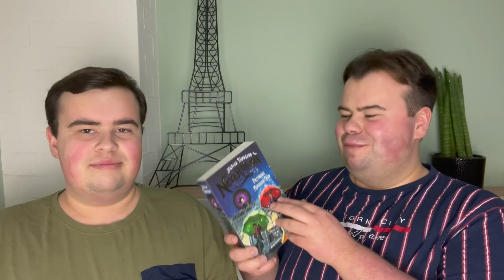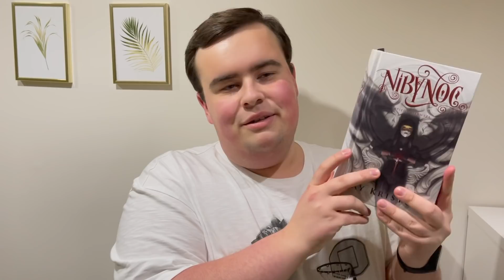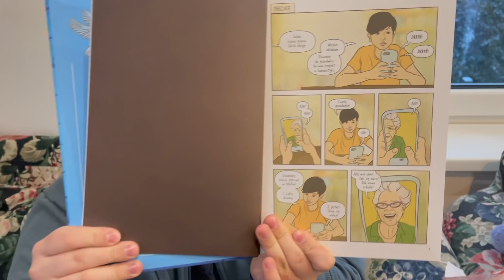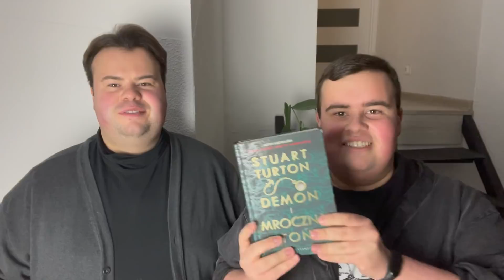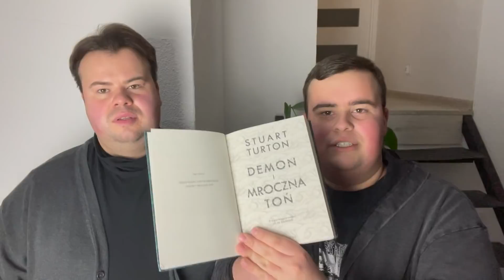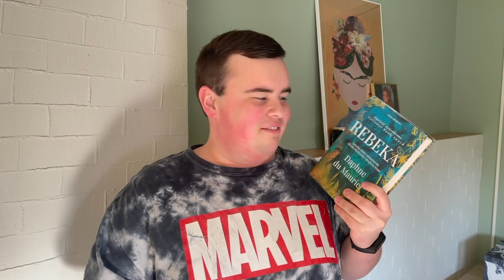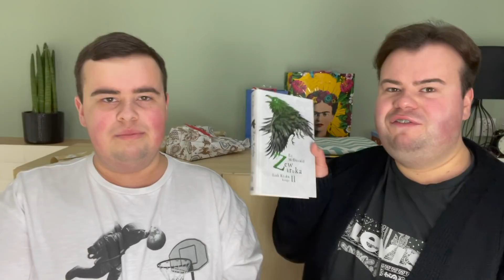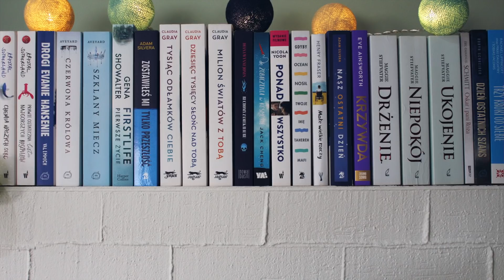KSIĄŻKOWY KALENDARZ ADWENTOWY 🎁 | Przygotowany przez nas i innych twórców! 💚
Drugiego dnia świąt przychodzimy z wyjątkowym filmem. ✨ Przez 24 dni nagrywaliśmy nasze reakcje na niespodzianki zaplanowane na 2022 rok - będzie się działo!

NASZE PODPISY:
🐢S - Sławek
🐢M - Mikołaj